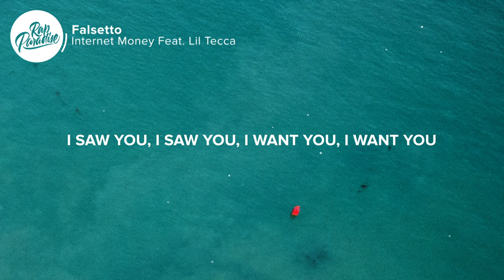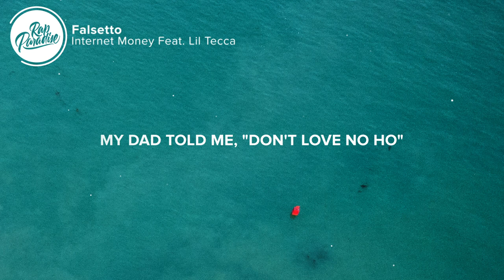Internet Money - Falsetto (Lyrics) Feat. Lil Tecca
⚡️Jiddy done been all across the globe

🎤 “Internet Money - Falsetto Feat. Lil Tecca“ Lyrics:

[Intro]
I saw you, I saw you, I want you, I want you
She told me to come through
You runnin' around, you lucky, you lucky
You want me, you want me
(Census, what you cookin'?)
Ayy

[Pre-Chorus]
She told me to come through, yeah, but I couldn't dub you
All the hoes on my phone think I'm comin'
My dad told me, "Do not fall in love," and
Turn it up when we walk in the function
Owe me money, I don't want deductions

[Chorus]
In my life, I be good for a while, I know (I know)
I know they gon' follow, yeah (I know)
My swag, they gon' borrow, yeah (I know)
I brag, I get in my mode
She beat it, singin', I falsetto
I cannot think that I feel settled
She ride with me while I count my dough
My dad told me, "Don't love no ho" (No)

[Verse]
I'm startin' to rack attack on 'em
Talkin' money, might back out stacks on 'em
And she know I'm a hundred like I'm Hunna
You not drippin' my language like I'm Wunna
Went to turn up in Vegas like I'm Stunna
Oh, he think he on top? Then put 'em under
I'ma beat up the pack like I'm a drummer
And my hoes, they go dumb, my money dumber
Oh, she think she can take it? She a runner
All my niggas on top, oh, you ain't from there
I don't know why they talkin', nigga, shut up
Know they hyped, get a baddie, shoot the club up
Two in one like I'm Jackie and I'm Tucker
Got my meds in the fridge and in the cupboard
Yeah, my bitch got the .40 when it's covered
Not believin' it when they say they love us

[Chorus]
My dad told me, "Don't love no ho," yeah, yeah (Oh-oh)

[Outro: Taz Taylor]
That shit right there, hmm
Ha
That shit hard, bro
That—that bounce, bruh, everything
Just picture me ridin' in fuckin' Hawaii, ridin' around
"Ah, they know, swag, they gon' follow"
That shit, in a white Jeep, windows down, smokin' loud
Beautiful beaches, that bounce crazy, bruh
That shit's infectious

👨‍💻 If you like “Internet Money - Falsetto Feat. Lil Tecca” check out these other tracks:

👩‍💻 Share “Internet Money - Falsetto Feat. Lil Teccat” with your friends